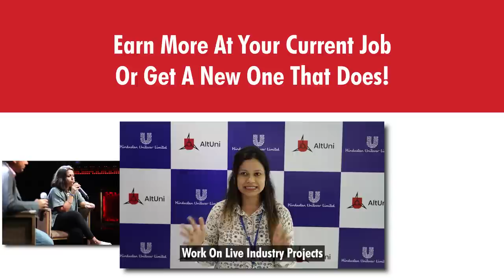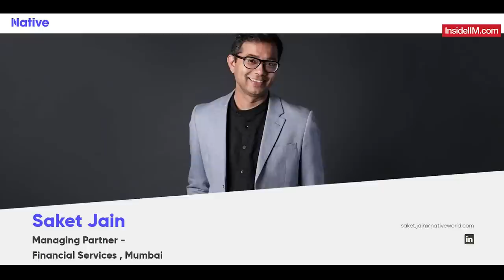Small Businesses In India Make More Money Than Many Fancy Startups, Ft. Kanwardeep S, Native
Kanwardeep Singh has no qualms about not joining an IIM over an NMIMIS, as he himself says. What he does have is a successful business to boast about, and in part two of this conversation he will spill beans into the journey of building his business to moving out of it to try something else, and then coming back.

🚀Join the top professionals in your domain in Klub AltUni. Propel your career forward with peer-based learning, interactions with industry leaders and exclusive job prospects.

🚀 10 times the returns on your course fees? Check out AltUni’s Certificate Program in Digital Marketing if you have ever either dreamt of being a top-class Marketer or of working with HUL. With this program, you stand a chance to interview with HUL and learn core Marketing concepts from Marketing stalwarts who’ve worked with brands like HUL, PepsiCo, Bain & Co. etc. Limited seats so hurry & register

Kanwardeep had been amongst the lower ranked students at NMIMS, but had his eyes on one conglomerate during placements, Mahindra and Mahindra. Clearing all assessment rounds, he reached the interview round, and after having a fantastic interview, his candor cost him his then dream job.

Nevertheless, he managed to grab 6 offers from campus, the highest that year. Thus, began his long journey of landing into opportunities he didn’t intend for. Next in line, in the series of such opportunities was a job at BNP Paribas, where Kanwar worked for 18 months.

Kanwardeep had always wanted to build something of his own, even if it meant starting a Coffee Shop. He started, along with his friend, a bootstrapped recruiting business and ran that for two years from a shutter door shop, before finding their CEO.

Together they now run the second largest recruitment firm in terms of workforce. In between the four partners, they tried their hands at a lot of different businesses, and unfortunately none of them took off like Native. Kanwar shares the learnings from his experiences and some of his recruitment mantras.

Here are some highlights:
Candor can work wonders sometimes, but sometimes, it won’t.
Organisations are becoming more and more open to taking in varying personality types into their workforce.
Revolutionary businesses are built on Eureka ideas, but it’s rare to stumble across such Eureka moments.
 It’s not hard to start a recruitment business. The real challenge is to grow a recruitment business.
Keep yourself open to trying out everything, as chance plays a big role in determining the trajectory of your career.